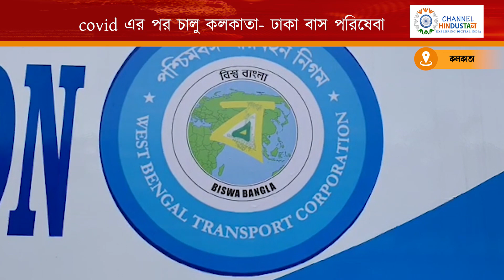বাস উদ্বোধনে পরিবহণ মন্ত্রী